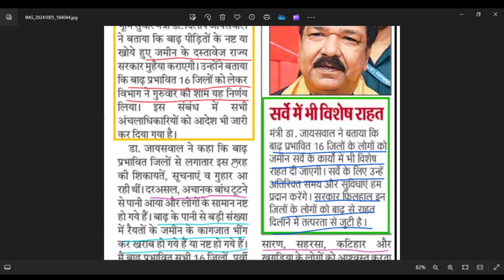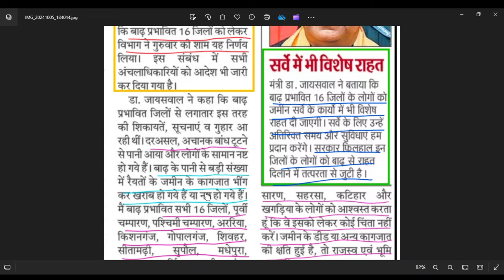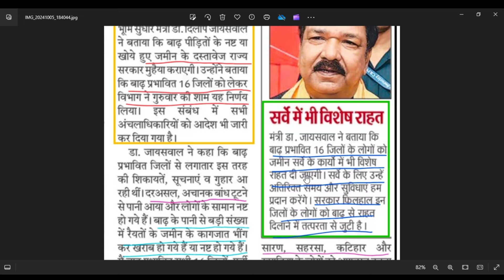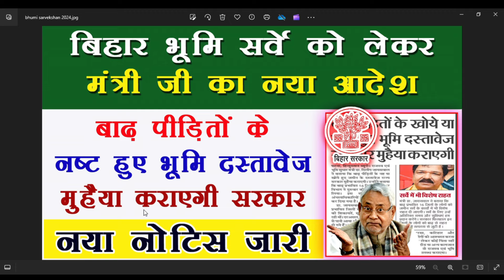बाढ़ पीड़ितों के नष्ट हुए दस्तावेज़ मुहैया कराएगी सरकार🔥| Bihar Jamin Survey 2024 | bhumi survey ✔👈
Form Fill Up Kaise Kare
Latest notification
new vacancy update
govt vacancy new notification
Bumper Bharti 2024
Online form kaise bhare
How to appy online

1. Application Notification
2. How to Apply
3. Eligibility Criteria for
4. Educational Qualification in
5. Some Important Dates of
6.Application Fee for
7. Age Limit for
8. Last Date of
9. Selection Process of
10.Exam Syllabus & Pattern of

Topics Related to My Channel :- 👇
Govt Jobs 2024
New Jobs Updates
Railway Latest Recruitments
SAIL Recruitments
TATA Steel Plant Recruitment
DRDO Recruitment
Coal India Jobs
NCL CIL Recruitment